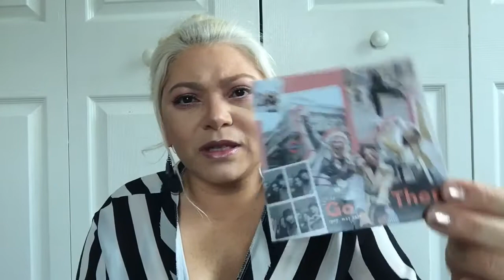Ipsy Mayo ✈️🗽🗼💄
Ipsy mês Mayo ✈️🗽👝
Eu convido vocês para assistirem o vídeo
❤️Facebook NilmaDeSantiago
❤️Instagram NilmaDeSantiago
❤️Twitter NilmaDeSantiago